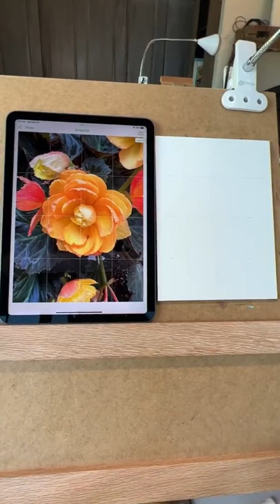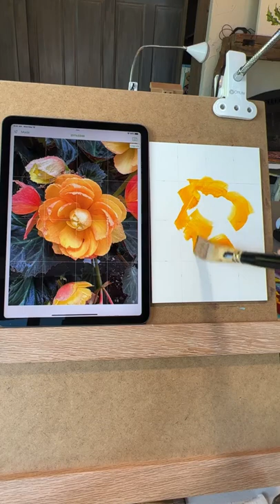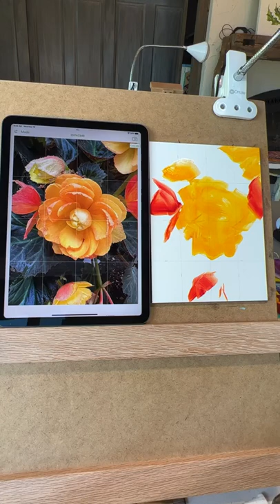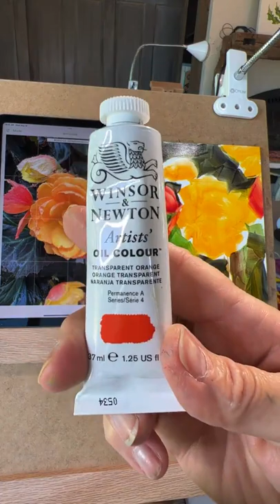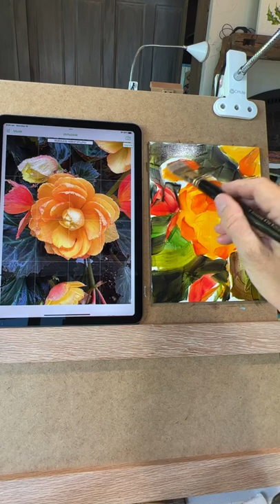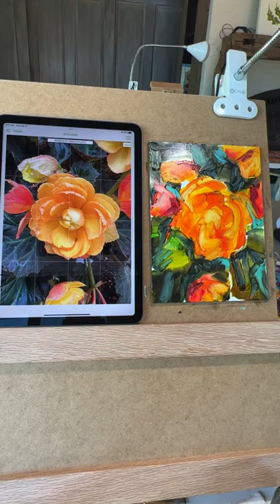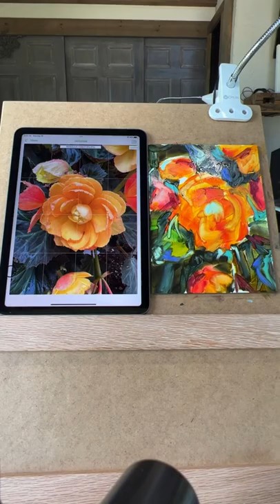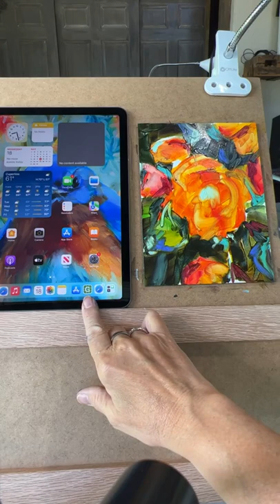Magnolia oil painting demo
This oil painting demonstration of a beautiful magnolia was inspired by my workshop/retreat that I taught in Connecticut this past week. I was joined by the most amazing artists...we all connected right away and had so much fun together! It was a magical week!